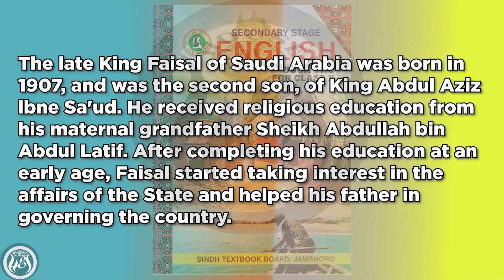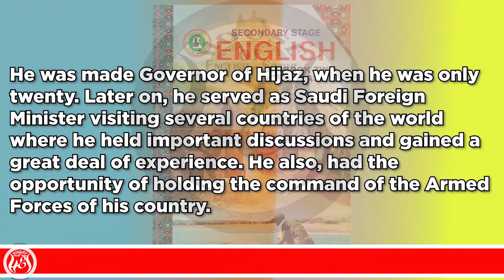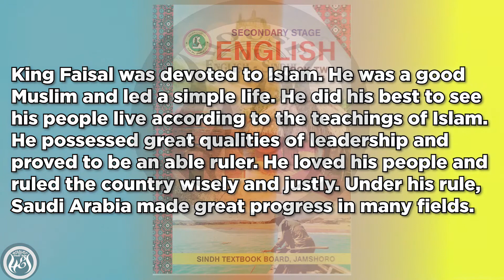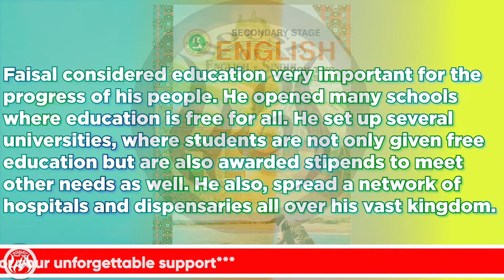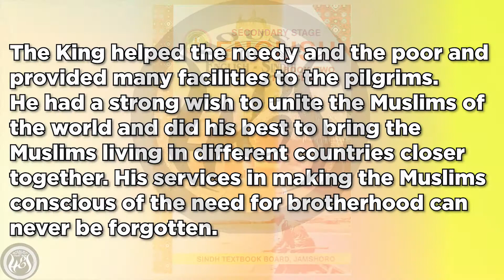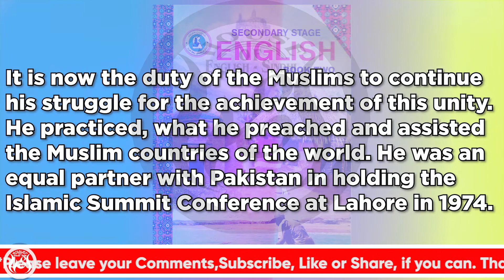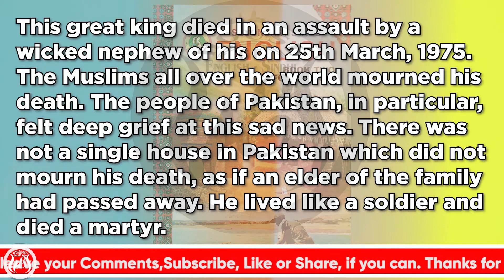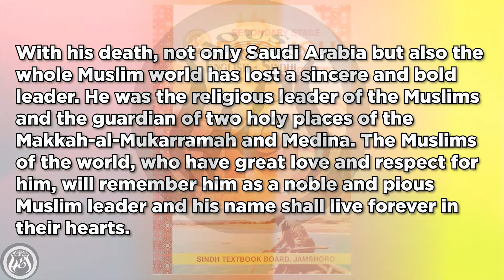CLASS 10 LESSON 6 KING FAISAL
Improve your reading skill, so soon we will upload the exercises, questions and answers...summery and explanation of the lessons and poems.